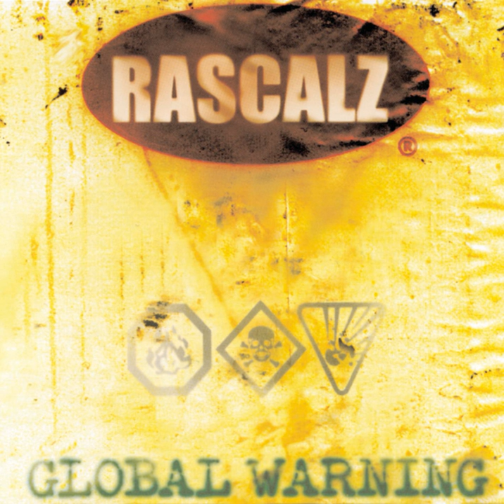Fallen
Fallen · Rascalz · k-os

Global Warning

Associated  Performer: Rascalz feat. K-OS